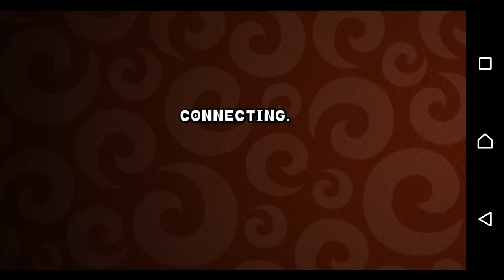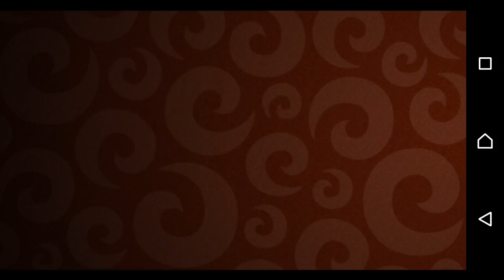Part 1 - Anne of Green Gables Audiobook by Lucy Maud Montgomery (Chs 01-10)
Part 1. Classic Literature VideoBook with synchronized text, interactive transcript, and closed captions in multiple languages. Audio courtesy of Librivox. Read by .